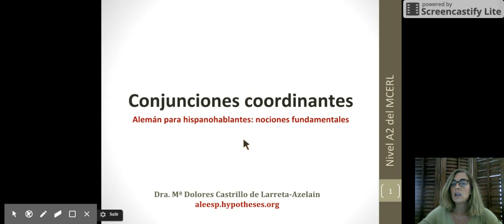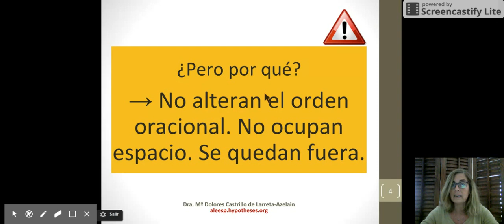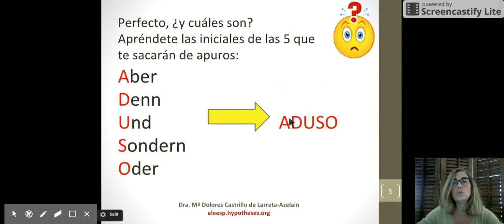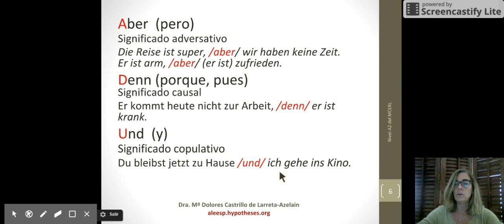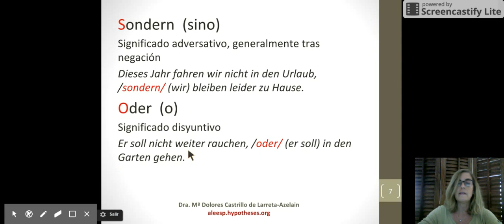Alemán para hispanohablantes: Conjunciones coordinantes